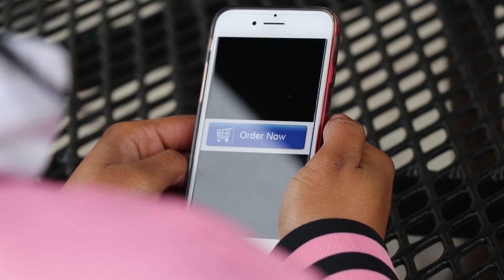Tuesday, January 15, 2019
We apologize for the lack of subtitles this broadcast. Due to unfortunate timing, they will not be up today.